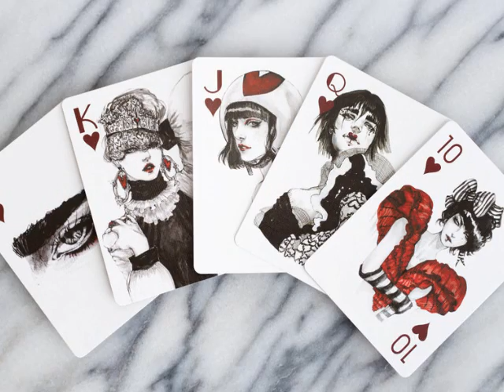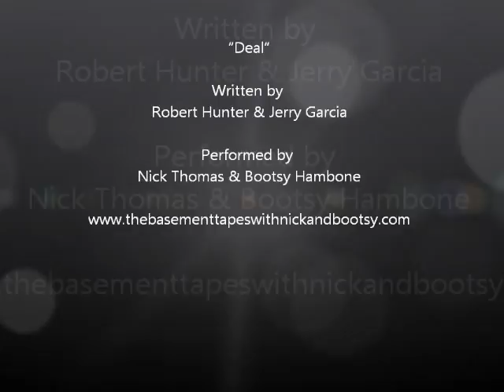Deal performed by Nick and Bootsy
"Deal" written by Robert Hunter & Jerry Garcia, performed by Nick Thomas & Bootsy Hambone.  Nick plays all the instruments and Bootsy helps out with the vocals.